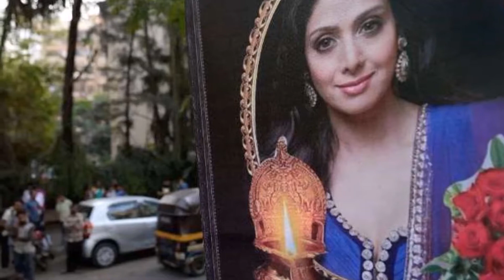राजकीय सम्मान के साथ होगा श्रीदेवी का अंतिम संस्कार, उमड़ी भीड़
श्रीदेवी का राजकीय सम्मान के साथ अंतिम संस्कार होगा. उनके अंतिम संस्कार के समय मुंबई पुलिस सलामी देगी. मुंबई पुलिस बैंड सेलिब्रेशन स्पोर्ट्स क्लब पहुंच गया है.

श्रीदेवी की आत्मा की शांति के लिए प्रशंसक कर रहे हैं प्रार्थना

लोखंडवाला में स्थित सेलिब्रेशन्स स्पोर्ट्स क्लब के बाहर श्रीदेवी के प्रशंसक लंबी-लंबी कतारों में खड़े हैं. उनके हाथों में फूल हैं और वह अपनी पसंदीदा अभिनेत्री की आत्मा की शांति के लिए प्रार्थना कर रहे हैं. आज सुबह नौ बजे उनके पार्थिव शरीर को क्लब में लाया गया. उनके परिवार के सभी सदस्य भी यहां पहुंच गए हैं.

आम लोगों के लिए सुबह 10 बजे के बाद क्लब के दरवाजे खोले गए लेकिन देशभर से आए उनके प्रशंसक अपनी पसंसदीदा अभिनेत्री को अंतिम विदाई देने के लिए सुबह 6 बजे से ही वहां कतारों में लग गए थे. कर्नाटक और चेन्नई से भी उनके प्रशंसक मुंबई पहुंचे हैं.

श्रीदेवी की सोसाइटी के लोग नहीं मनाएंगे होली

श्रीदेवी लोखंडवाला के जिस ग्रीन एकर्स सोसाइटी में रहती थीं. वहां के लोगों ने दुख की इस घड़ी में होली नहीं मनाने का फैसला किया है.

श्रीदेवी के परिवारवालों की तरफ से तमिलनाडु के शिवकाशी में संचालित प्राइमरी स्कूल के बच्चों ने उन्हें श्रद्धांजलि दी

तमिलनाडु में श्रीदेवी के पैतृक गांव मीनामप्पती में शोक की लहर

श्रद्धांजलि देने पहुंचीं ऐश्वर्या राय और सुष्मिता सेन